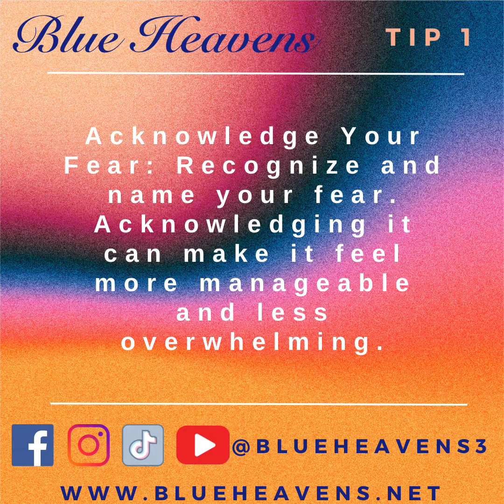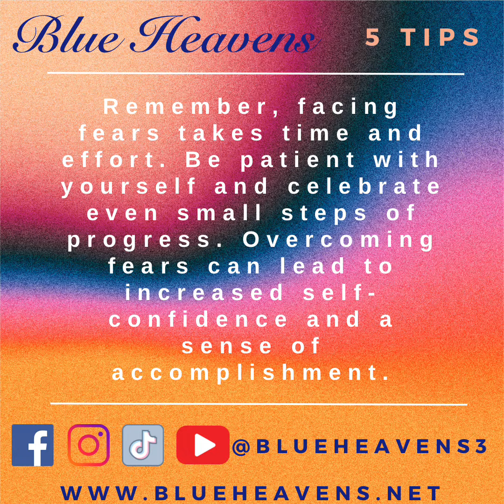5 Tips to Face Your Fears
5 Tips to Face Your Fears

CapCut 5 Tips to Face Your Fears